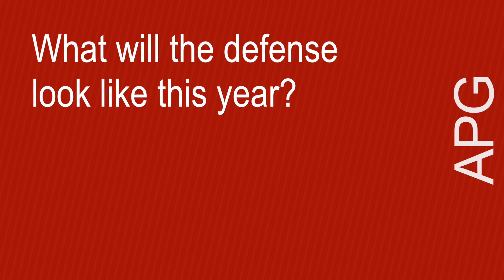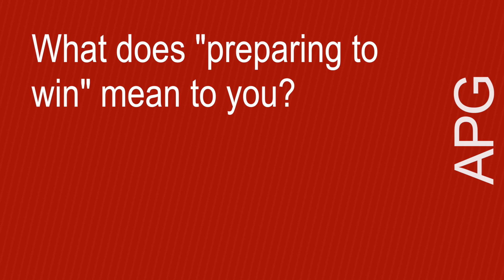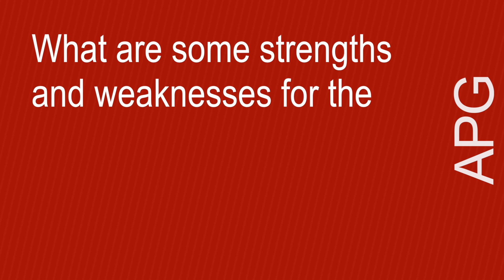Carencro High Head Coach Tony Courville Talks 2018 Season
Carencro High Golden Bears head coach Tony Courville talks with Acadiana Post Game ahead of the 2018 high school football season.